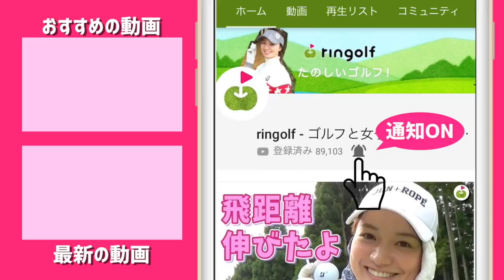【非力・苦手でも】バンカーがふわっと出せる！おまけにスピンもかかる打ち方【🔥激アツ🔥レッスン】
☆ 次の動画はこちらから

カイトくんが簡単そうにバンカーからボールを出していますが
あれはアスリートとして体ができているからとか
常人にはわからないすごいテクニックを使っているからじゃないかなと

バンカーショットに苦手意識を持つあゆちゃんが
カイトくんにバンカーの打ち方を教わります。
女子でもふわっと上げてスピンまでかかる打ち方を学びました。

HIROさん、田中さん見てますか。

リンゴルフオープン、次回の100切り会場は 12/5 御殿場ウェスト、100切りしたいひと、応援したいひとどなたもお待ちしております。

リンゴルフオープン他会場はこちらから！